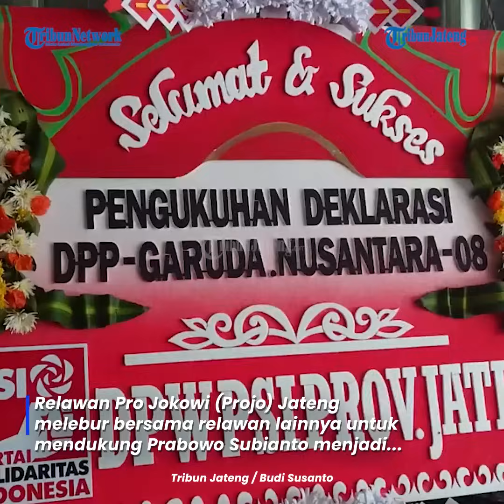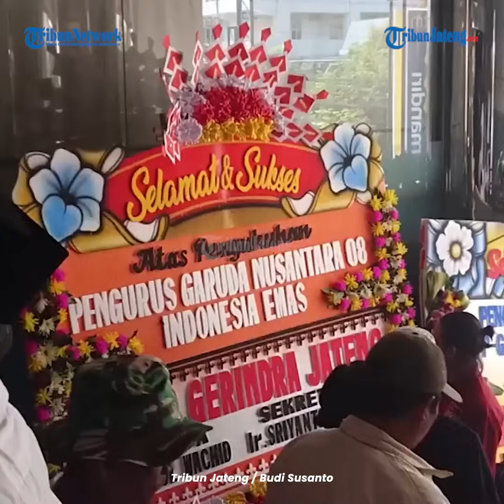Pemenangan Prabowo di Jateng, Beberapa Relawan Projo Melebur ke Garuda Nusantara 08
Relawan Pro Jokowi (Projo) Jateng melebur bersama relawan lainnya untuk mendukung Prabowo Subianto menjadi Presiden Republik Indonesia.

Beberapa relawan tersebut mendeklarasikan diri dan bergabung manjadi Relawan Garuda Nusantara 08.

Tagline yang diusung oleh Garuda Nusantara 08 adalah Indonesia Emas Untuk Prabowo Subianto Presiden Indonesia.

Deklarasi yang dihadiri relawan se Jateng itu digelar di Hotel Pandanaran Kota Semarang, Sabtu (9/9/2023).

Editor : daf